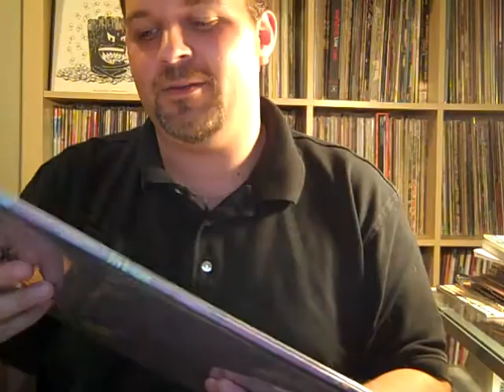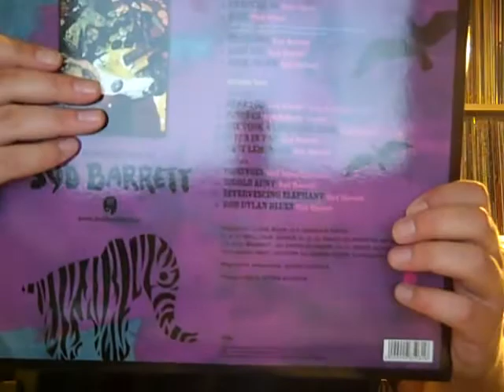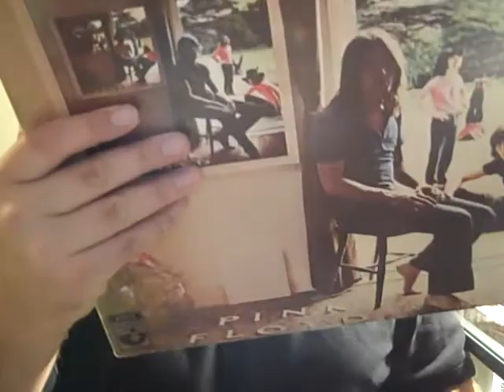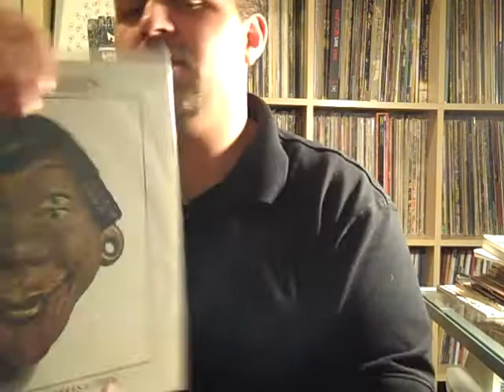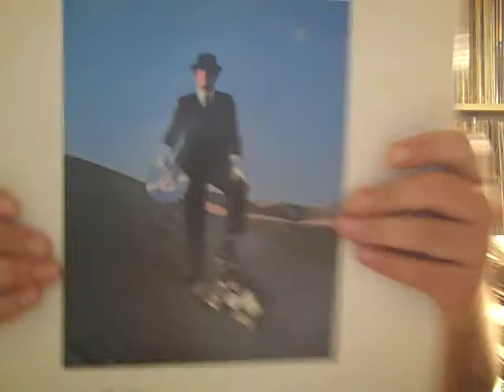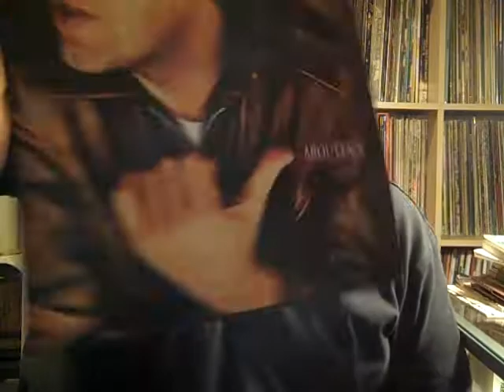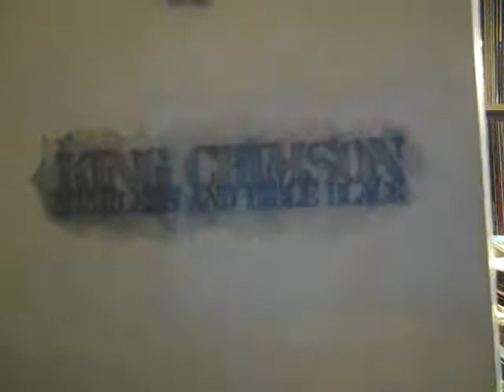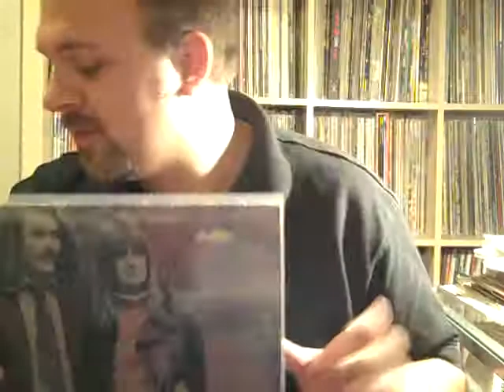Pink Floyd and King Crimson Vinyl LP Collection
Hey, just felt like showing some of my collection, so I pulled out my Floyd and Crimson LPs.